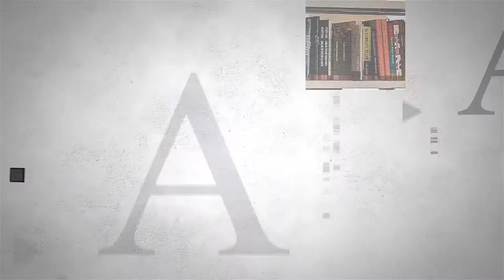MESA DE ANÁLISIS | EDUCACIÓN